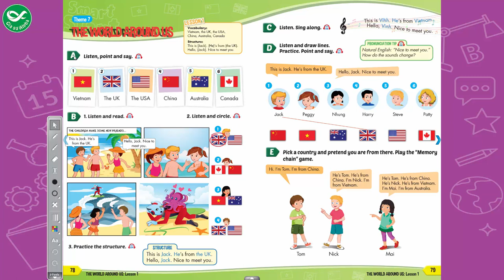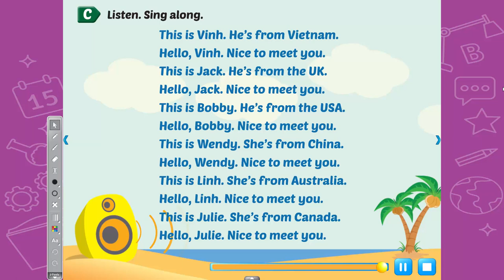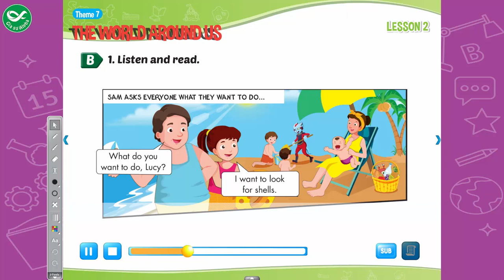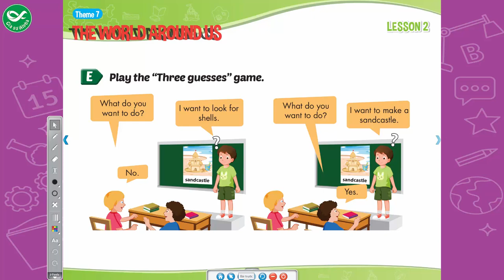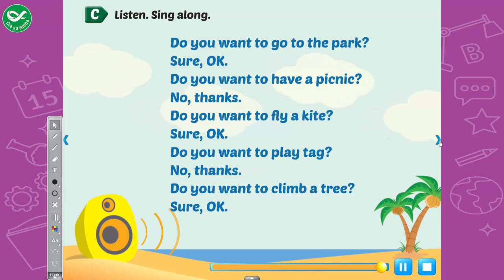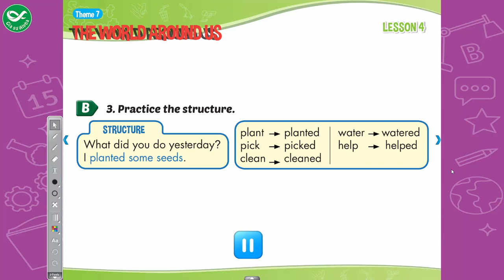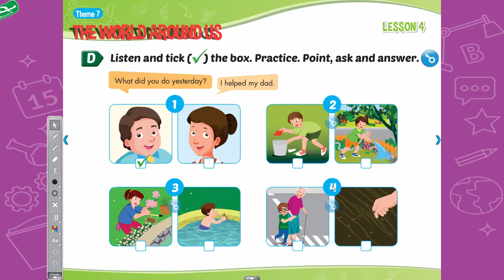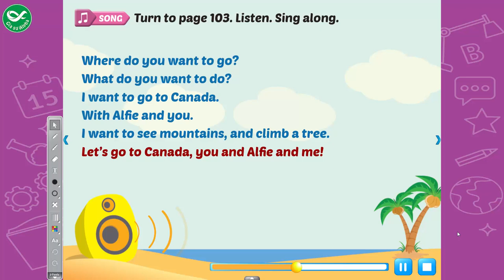Smart Start Grade 4 - Theme 7: The World Around Us - Tiếng Anh lớp 4 bài 7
Smart Start Grade 4 -  Theme 7: The World Around Us là clip được quay thông qua ứng dụng môn tiếng Anh lớp 4  trong bộ sách Smart Start Grade 4.